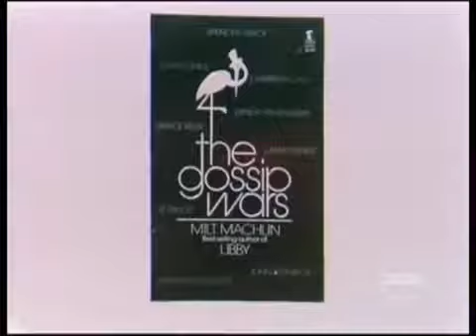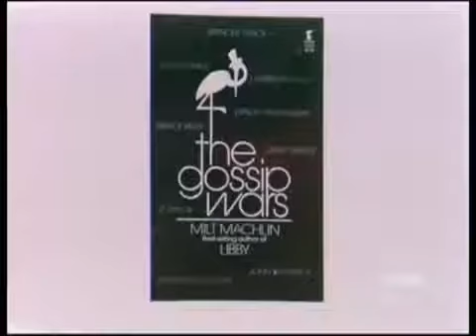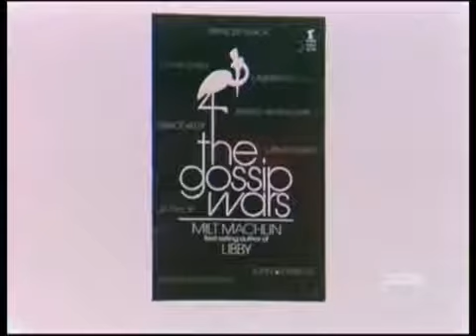Blockbusters (May 27, 1981): Les/Doris vs Andrew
Here's another May 1981 episode of Blockbusters with Bill Cullen. Enjoy!

Here is a May 1981 episode of Blockbusters hosted by Bill Cullen. Enjoy! Here is another May 1981 episode of Blockbusters with Bill Cullen. All I can.

Here is a May 1981 episode of Blockbusters. As we resume the game, champions Les & Doris (who have won all the money possible thus far to the tune of $24000) resume game one of their match.

It's been awhile since I've posted an episode of Blockbusters, so I will give one to you right now. This is one is from May 1981. If you really want more details, watch the video. Enjoy it!.